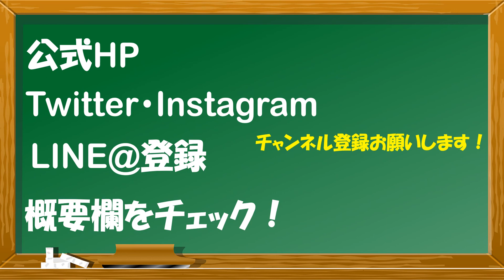【古典文法】１８ー２ 助動詞「ごとし」